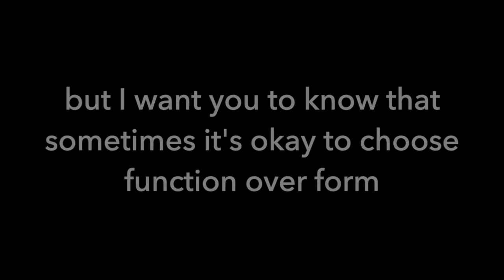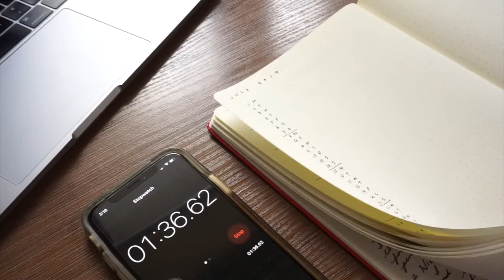Plan with Me (for less than 3 minutes)! July Bullet Journal | Rediscover Analog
I haven't uploaded any bullet journal videos for the past couple of months because my monthly spreads weren't that special. They're extremely plain and I felt that I would have spent more time editing than setting up the spread.

For July, I'm still sticking to basics. No cover page because I just don't have time for that right now. If you feel that you don't have time to bulletjournal, then you are in the right place. I'll show you that you CAN set it up in less than 3 minutes!

Supplies:
- Platinum Plaisir Fountain Pen
- Platinum Carbon Black Fountain Pen Ink (waterproof)
- Leuchtturm1917 A5 Dotted Notebook

Shot with Sony A6000